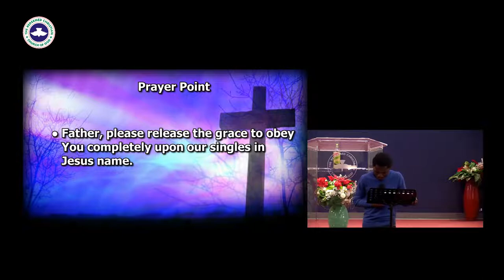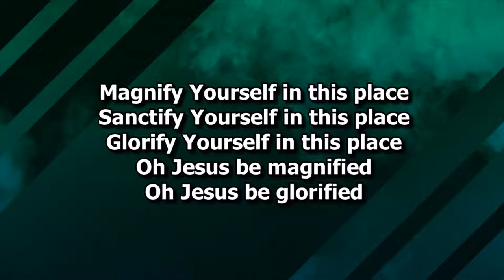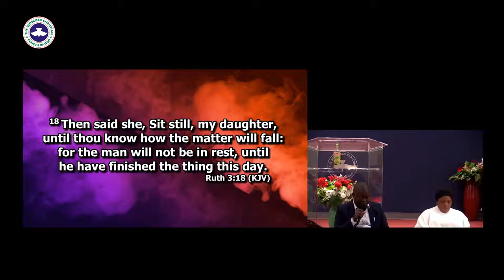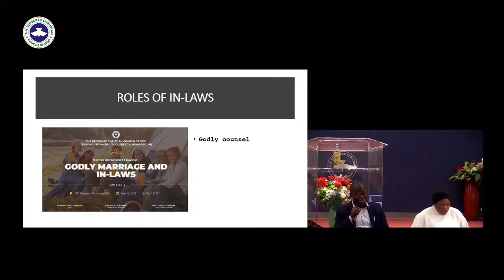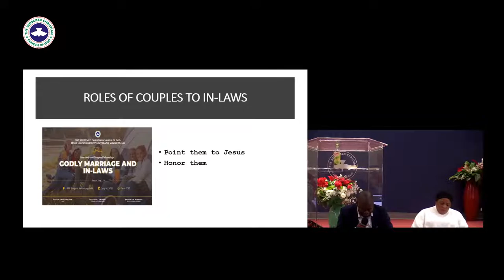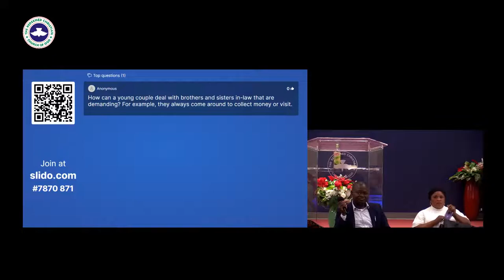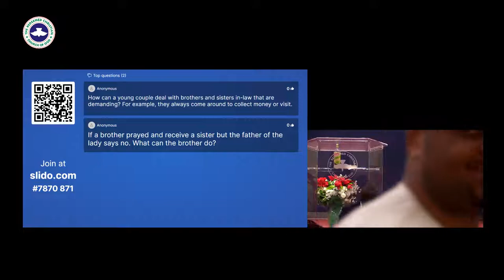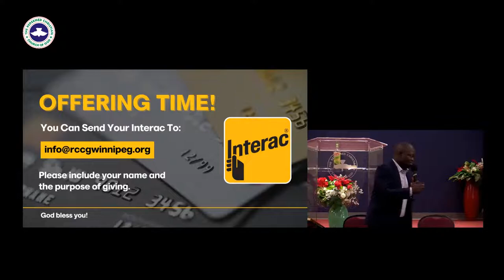Godly Marriage and In-laws | Married & Singles Fellowship | July 16, 2022